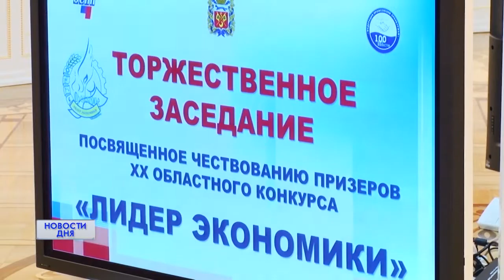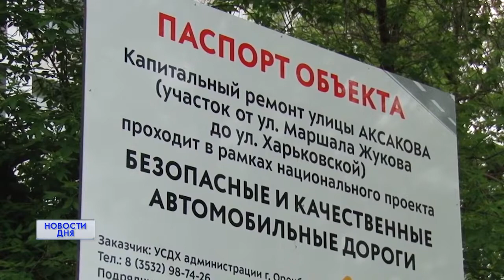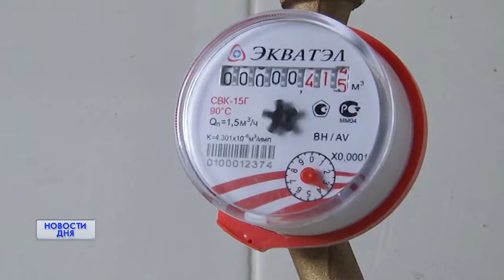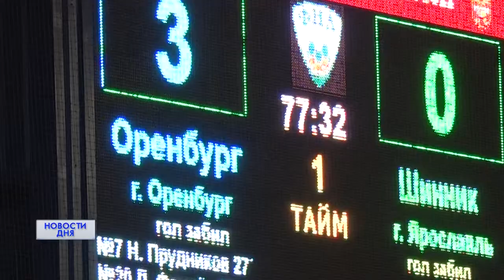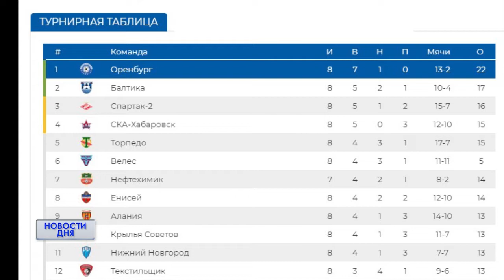Новости дня 10.09.20 19:00